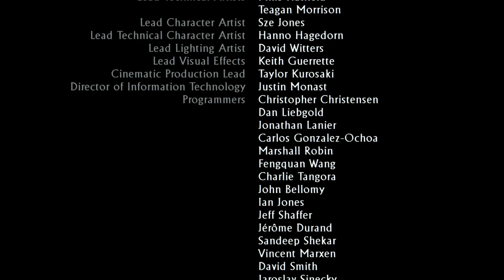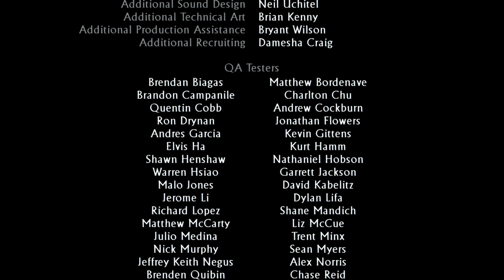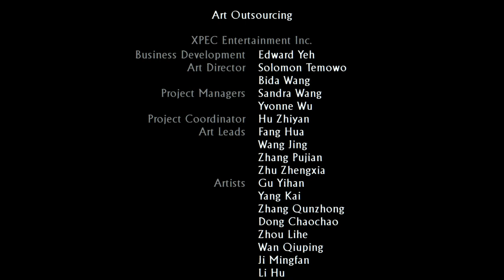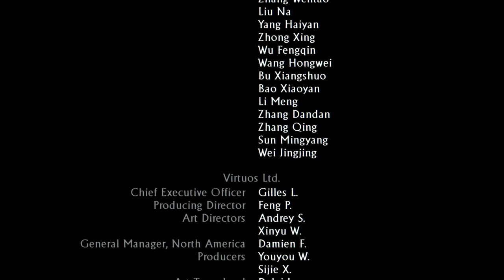Uncharted 3 La Traición de Drake (Gameplay Español, Ps5) Capitulo 11 Final